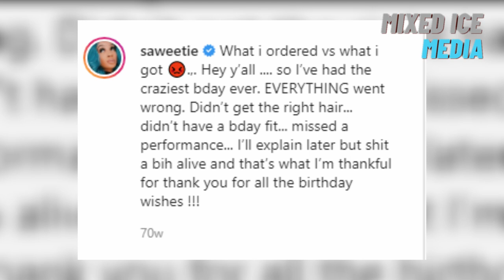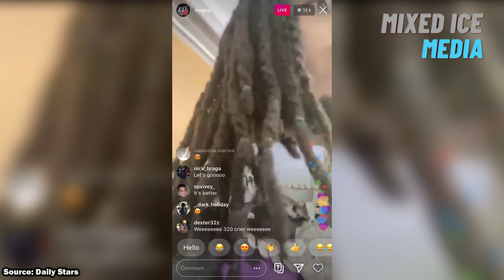8 Expensive Gifts Quavo and Saweetie Gave Eachother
8 Expensive Gifts Quavo and Saweetie Gave Eachother

All successful industry rappers are able to live very luxurious lifestyles and most of them are very well known for their excessive spending. Quavo is a prime example of no limit spending. He may be one of the most iced out rappers in the game with millions of his own dollars spent on jewelry. Since day one, Quavo always seemed to spare no expense when it came to spending on himself, but now he seems to be sparing no expense when it comes to spending on Saweetie which she seems to fully reciprocate. Quavo and Saweetie have only been together since 2018, but they already seem like they will have one of the longest-lasting relationships in the industry. This rap power couple can't get enough of each other since they started spending so much time together on sets of music videos and finally having their first date. Now, they show their love in whatever way they can, including lavishing one another with expensive gifts at any moment.  These two have gifted each other some very expensive items and of course, they have no problem showing them off. So, in today's video, we will be looking at some of the most expensive gifts Quavo and Saweetie gave each other. Pre warning, you may feel broke after this video but you'll still want to stick around until the end because the price tag on some of these gifts will completely shock you. Enjoy, and thanks for waching: 8 Expensive Gifts Quavo and Saweetie Gave Eachother